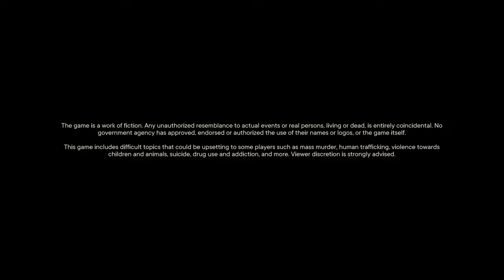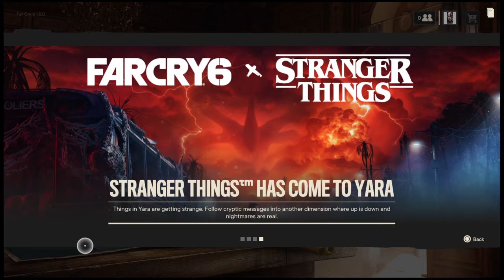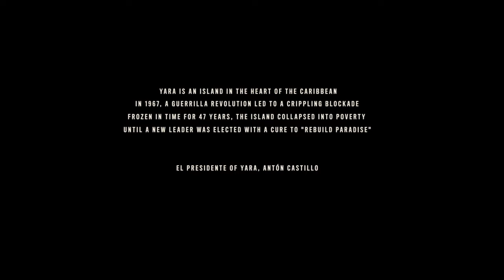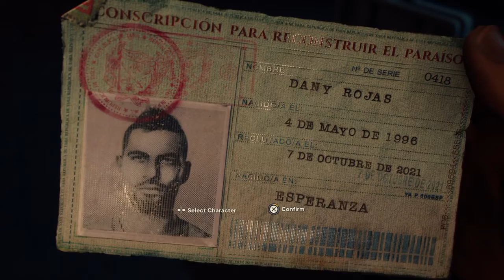Far Cry 6 First 15 Mins Gameplay - Dive into the Revolutionary Adventure!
Get ready for an epic journey as we step into the revolutionary world of Far Cry 6 with the first 15 minutes of heart-pounding PC gameplay! Set in a captivating Caribbean island, this open-world adventure takes us on an intense ride of guerrilla warfare and freedom-fighting against a ruthless regime. Witness stunning graphics and thrilling gunfights, as we delve into the dark secrets of a nation on the brink of chaos. Far Cry 6 promises an immersive experience filled with explosions, exploration, and unforgettable characters. Join us for this adrenaline-fueled escapade into the heart of revolution on PC!